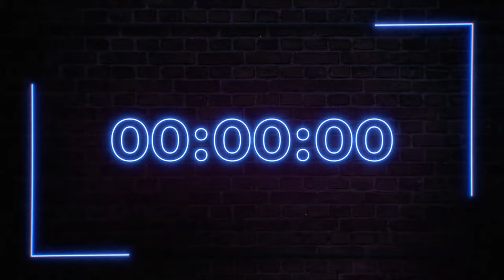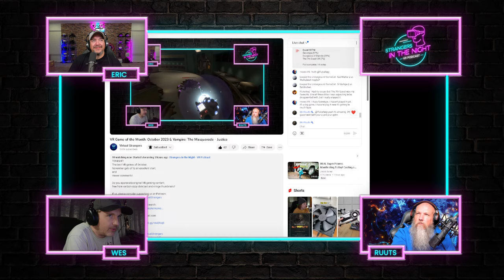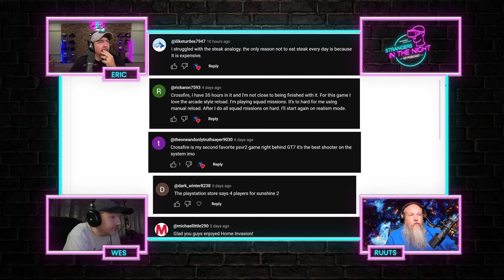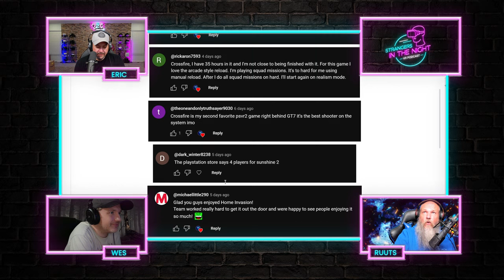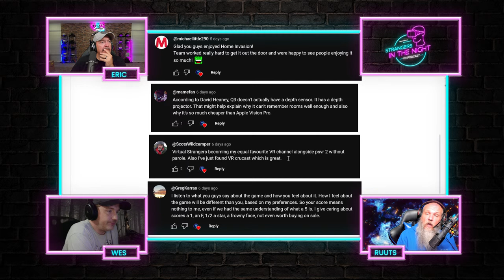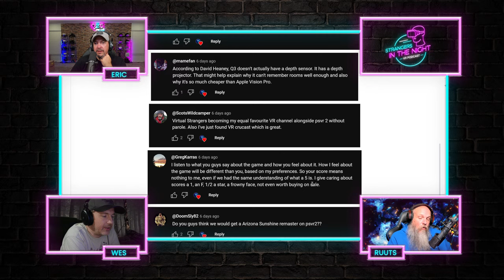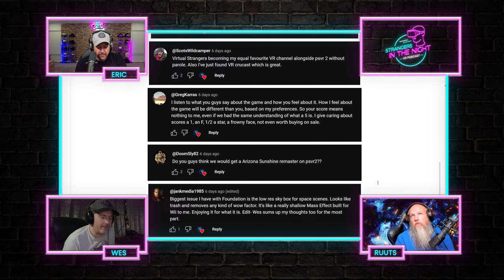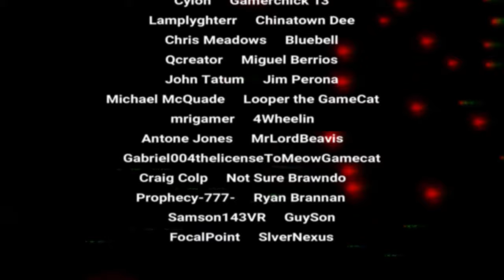VR Game of the Month: October 2023 & Vampire: The Masquerade - Justice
TONIGHT!
The best VR games of October,
November gets of to an excellent start,
and
viewer comments!

Time Stamps by VR Spry Guy:
00:00   Countdown/Opening Theme
00:26   Intro
18:48   Hello Chat
24:59   Vampire: The Masquerade - Justice (First Impressions)
Game of the Month
PCVR
1:02:07 The 7th Guest VR
1:09:45 NFL Pro Era 2
1:17:42 Ghost Signal: A Stellaris Game
1:27:19 PCVR Winner
PS VR2
1:29:56 PSVR 1 Ports (Should these be considered?)
-PSVR 1 Ports-
1:32:12 Pixel Ripped 1995
1:33:29 Red Matter
1:39:57 Angry Birds VR: The Isle of Pigs
1:47:00 Racket Fury
-New Releases-
1:55:35 Waltz of the Wizard (New Content)
1:59:10 Gazzlers
2:07:40 Ghost Signal: A Stellaris Game
2:08:03 Propagation Paradise Hotel
2:14:05 The 7th Guest VR
2:15:21 Ghostbusters VR
2:31:26 Journey to Foundation
2:39:23 The Foglands
3:02:49 PS VR2 Winner
Quest
3:03:36 The 7th Guest VR
3:04:33 Journey to Foundation
3:07:32 Ghostbusters: Rise of the Ghost Lord
3:08:15 The Foglands
3:10:15 Dungeons of Eternity
3:22:27 Genotype
3:33:19 Quest Winner
3:37:26 Viewer Comments
3:53:06 Thank You For Supporting Our Channel!
3:55:34 Outro

Do you appreciate original VR gaming content,
free from carbon copy click bait and cringe thumbnails?